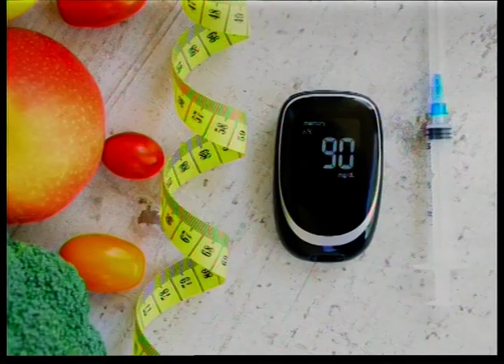Aprobación Ley de Diabetes y otras ENT - Entrevista en TNU - Televisión Nacional Uruguay, 05/09/19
Analizando con la Presidente de la FDU Gisele Mosegui, los avances que se lograron y lo que quedó en el camino en la nueva Ley de Diabetes aprobada.